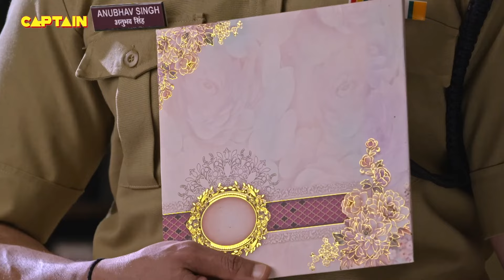एक बार फिर अनुभव ने तोड़ दिया मैडम सर का दिल || Maddam Sir